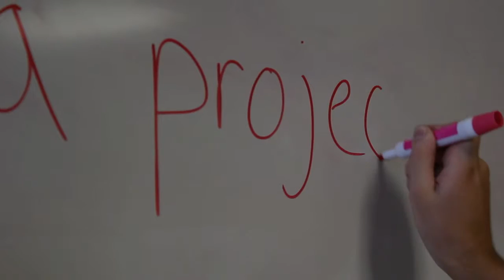LBTV: I am Legacy- Joshua Hogue